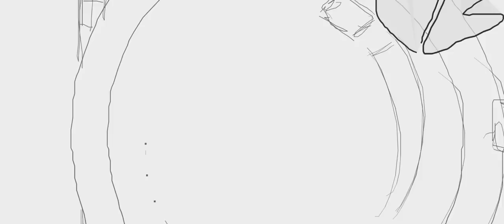Blender GreasePencil storyboard test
This storyboard was made entirely in Blender. Having the ability to sketch frames, animate them, and make it 3D with camera motion is going to be a huge workflow improvement for story artists and directors.

Made by: Matias Mendiola